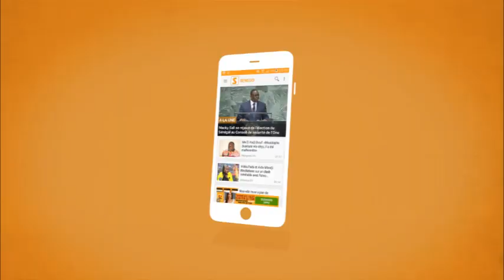Senego TV Preparation Korite